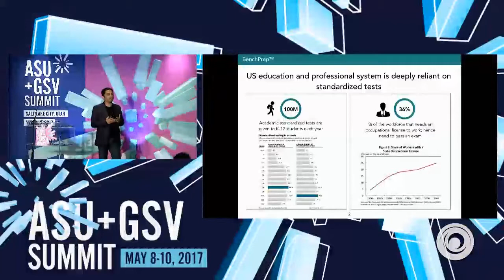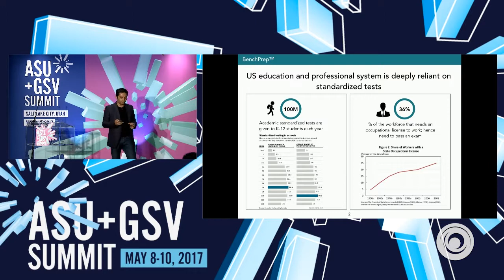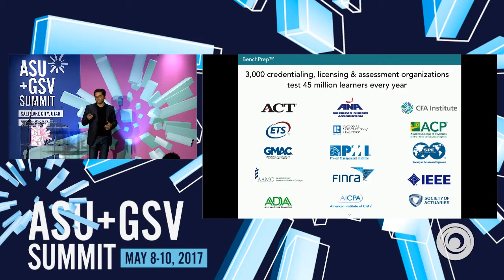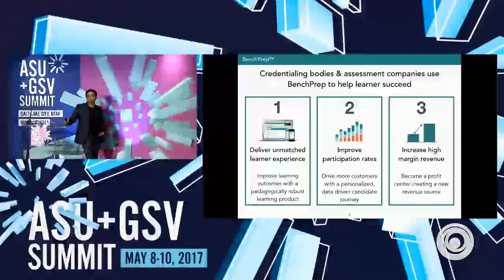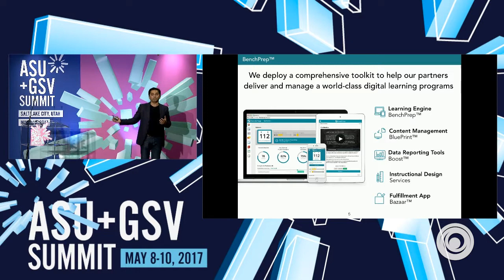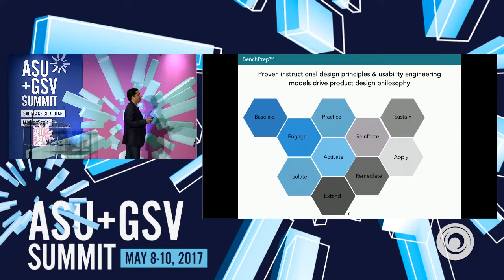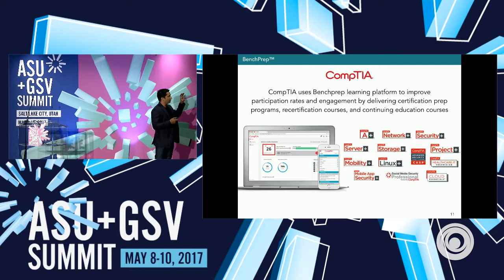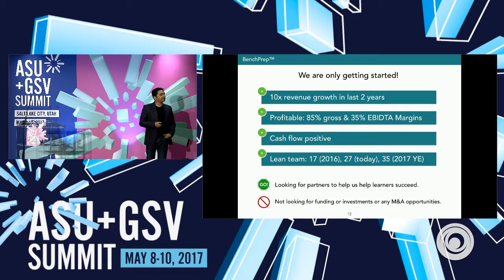ASU GSV Summit: Benchprep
"Benchprep